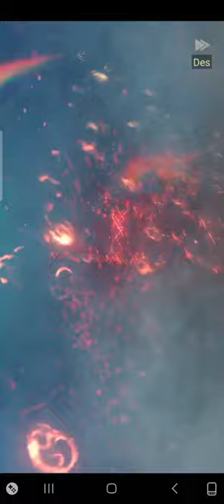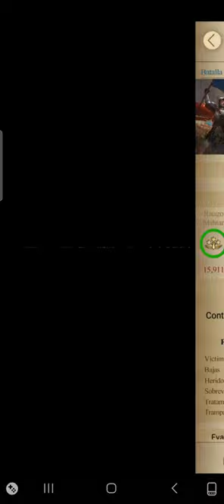Reino 715 | Clash of kings